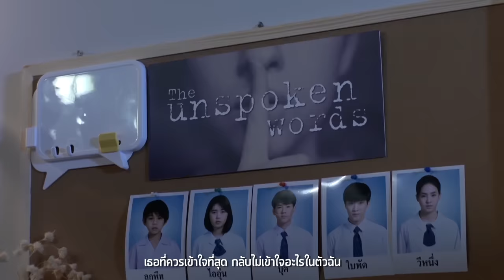คนที่เธอไม่เคยภูมิใจ Ost.วัยแสบสาแหรกขาด โครงการ 2 | ชาติ สุชาติ | Official MV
เพลง คนที่เธอไม่เคยภูมิใจ (เพลงประกอบละคร วัยแสบสาแหรกขาด โครงการ 2)
ศิลปิน ชาติ สุชาติ
คำร้อง/ทำนอง  Tan Liptapallop & Paniti Lertudomthana
เรียบเรียง  Jittipon Thawornkit

Download เพลงประกอบละคร วัยแสบสาแหรกขาด โครงการ 2

ขอโทษที่ทำให้เสียใจ
ขอโทษที่ไม่ได้เป็นคนอย่างที่เธอหวัง
ขอโทษที่ฉันไม่เอาไหน
ไม่เคยทำอะไรให้เธอภูมิใจเลยสักครั้ง

แต่เธอปิดประตู ไม่ยอมรับรู้ ในปัญหาที่ฉันเจอ
ต้องทนแค่ไหน ต้องปวดแค่ไหน เธอจะเห็น

*มีไหมสักวันที่เธอจะเข้าใจ
มีไหมสักวันที่เธอจะยอมรับ ในสิ่งที่ฉันเป็น
มันทรมานสักแค่ไหน
เธอที่ควรเข้าใจที่สุด กลับไม่เข้าใจอะไรในตัวฉันเลย

ฉันพยายามอธิบาย ให้ความในใจสะท้อนแววตาให้เธอรู้
แต่เธอไม่เคยจะหันดู ไม่เคยเข้ามาในโลกใบเดียวกันกับฉัน

เพราะเธอปิดประตู ไม่ยอมรับรู้ ในปัญหาที่ฉันเจอ

(ซ้ำ */*)